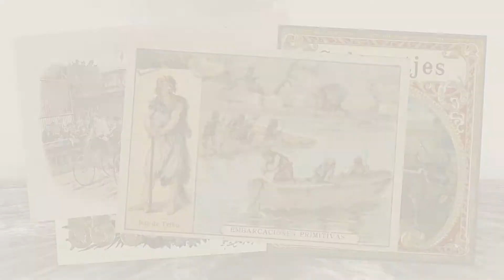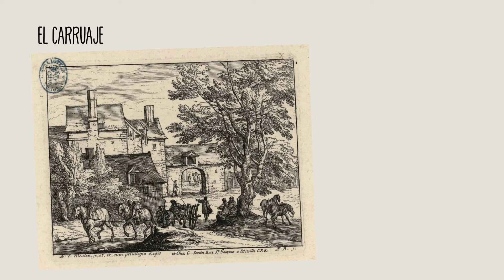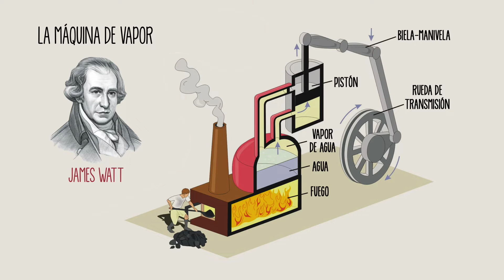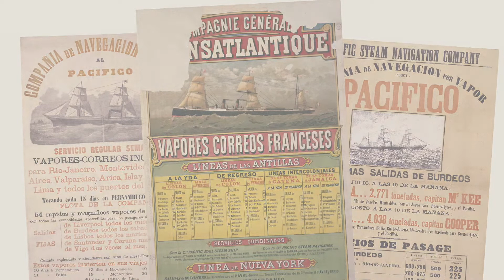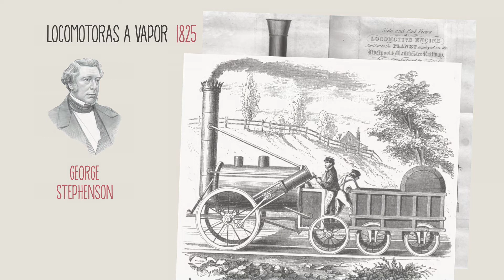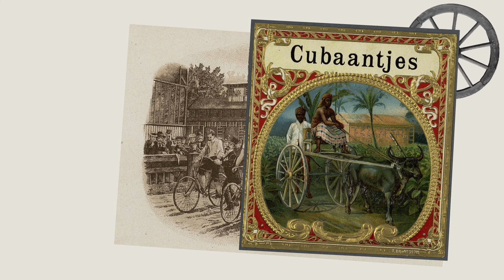La importancia de la rueda y el vapor en la evolución de los medios de transporte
¿Quieres conocer desde sus orígenes como el hombre ha conseguido desplazarse de forma rápida y facilitar el intercambio de mercancías? La rueda permitió la evolución de los medios de transporte y la llegada del hombre a lugares lejanos en cada vez menos tiempo. La máquina del vapor por su parte fue el punto de partida de la industrialización, transformando la organización del trabajo en las fábricas, migrando la población del campo a la ciudad y creando la producción en serie y el nacimiento de las grandes empresas.